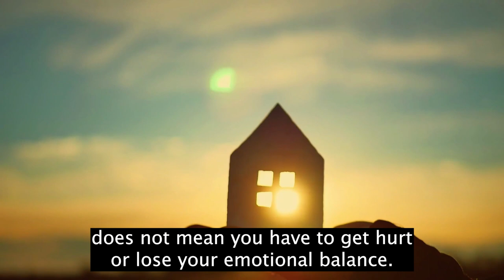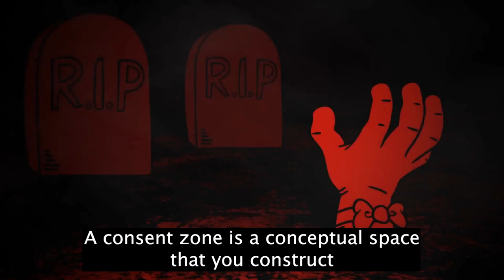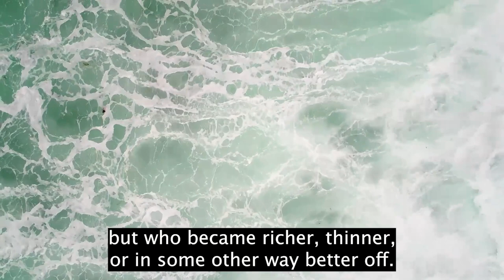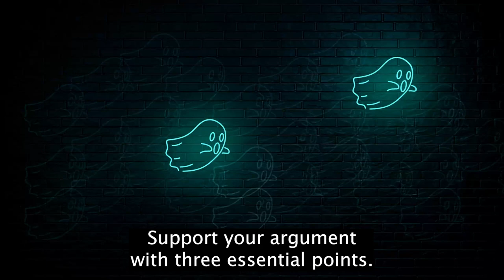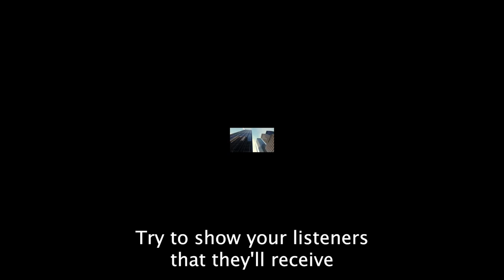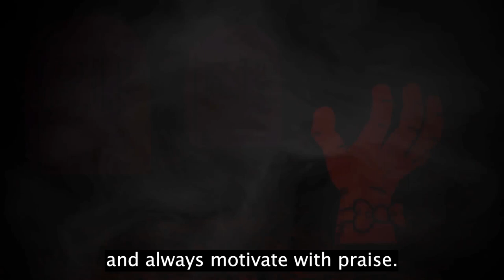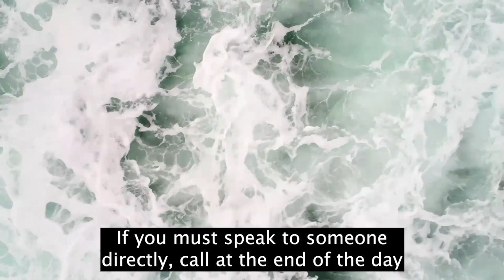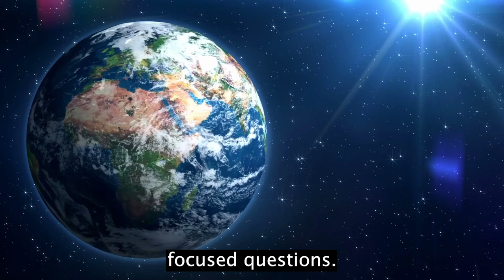Summary of “How to Win Any Argument” by Robert Mayer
Summary of "How to Win Any Argument"
Without Raising Your Voice, Losing Your Cool, or Coming to Blows
by Robert Mayer

• If you want to win arguments, start with a sense of inner calm.
• Make your argument as rational as you can.
• Boil your argument down to essentials; what do you want people to do after you've stated your conclusion?
• Support your claims with specific facts.
• Know that reason only takes you so far; most people are won over by emotion.
• To build a foundation for emotional connection, listen.
• Ask questions rather than making statements; this will get your listeners engaged.
• Tie your proposal to your listeners' dreams.
• To increase agreement, link your proposal to the other party's previously existing emotional tendencies.
• Don't make threats unless you have to – and unless you're willing to carry them out.